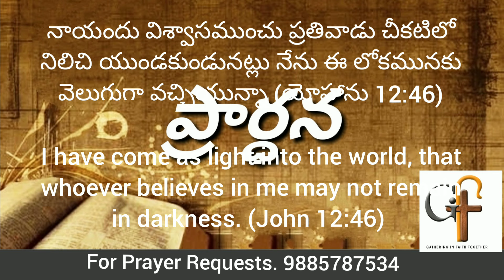Today's promise 25.03.2024|| Showers of Blessings || Daily Bible Meditations for Spiritual Growth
Good morning !!